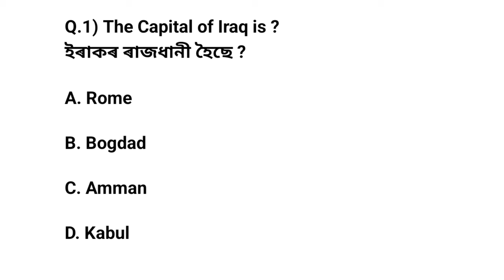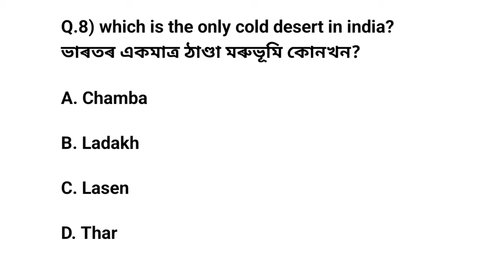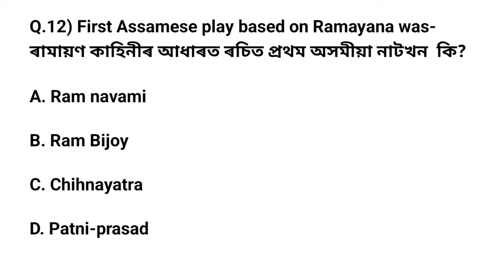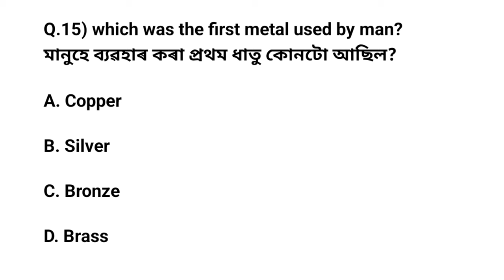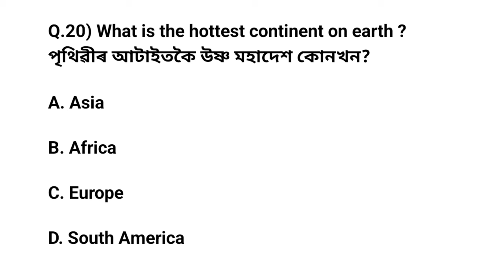Adre 2.0 exam 2024॥ adre পৰীক্ষাৰ mock test ॥ অসম চৰকাৰৰ নতুন নিযুক্ত পৰীক্ষাৰ Mock test ॥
12600 vacancy gk
Adre mock test paper
Grade 3 question and answer
Grade 4 mock test
Grade 4 previous question papers
 grade 3 question and answer 2024
mock test for adre exam
mock test for assam police